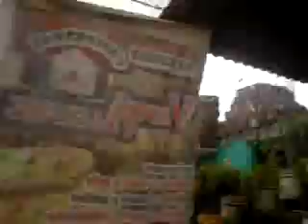Pequeña Garua en Andahuaylas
Uno de los tantos dias en que cayo esta pequeña lluvia sobre la ciudad de Andahuaylas. es recontra espectacular para verla una y mil veces =D